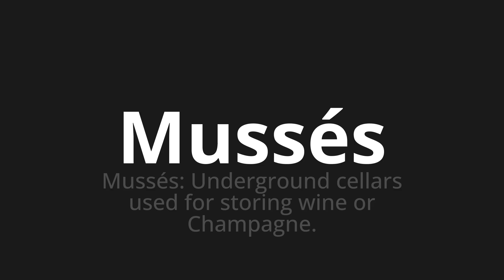How to pronounce Mussés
Master the Pronunciation of 'Mussés Which means mussés' - which means : Mussés: Underground Cellars Used for Storing Wine or Champagne. 📝 with @BaguettePronunciation 🎓🗣️ - [Your Guide to French]

Learn to pronounce 'Mussés' perfectly in French with our easy and engaging tutorial by @BaguettePronunciation! 📖📽️ In this comprehensive video, we provide you with native speaker examples 🗣️👂 and phonetic breakdowns 🎵 to ensure you get the pronunciation just right.

How to say Mussés in French